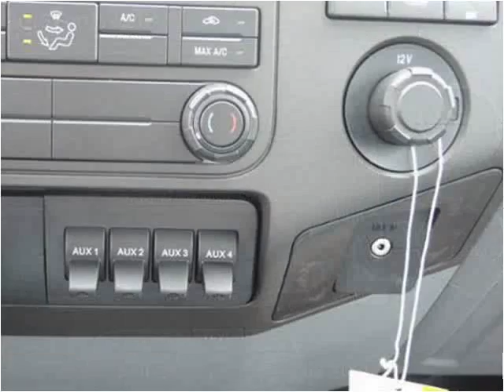2015 Ford F450 New Cars Manassas VA